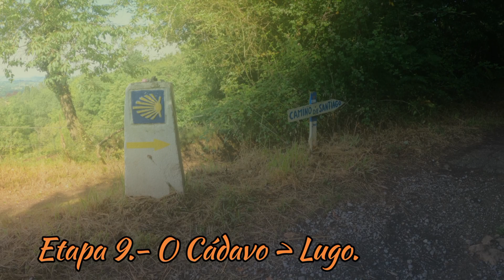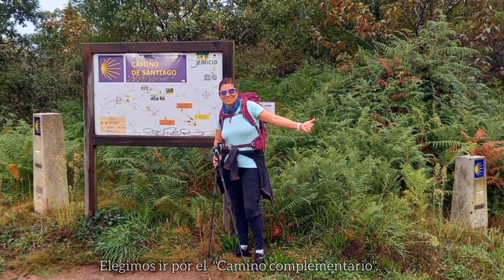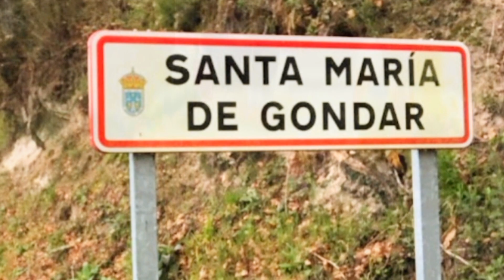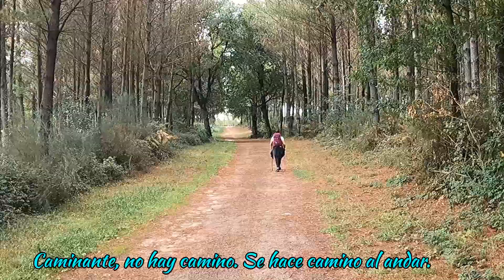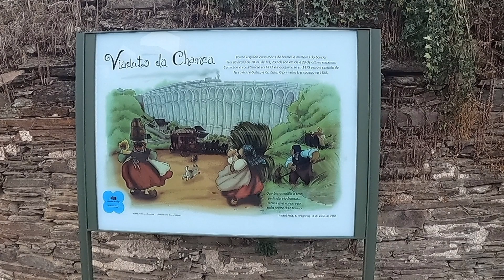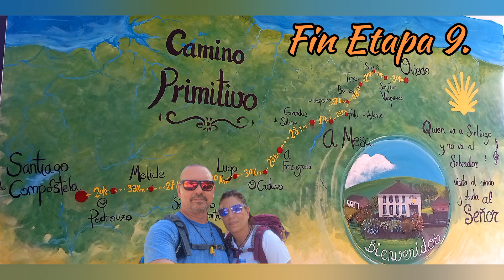Camino Primitivo. Etapa 09.- O Cádavo - Lugo.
Etapa larga pero llana y agradable, 29,5 km de recorrido. Elegimos la, ahora, variante por Vilabade para poder visitar la iglesia de Santa María de Vilabade, conocida como la "catedral de Castroverde", pero se encontraba cerrada. Hicimos un alto en Castroverde, donde nos relajamos con un café con leche. Proseguimos caminando atravesando los núcleos de Souto de Torres con su iglesia de Santo Tomé y su cruceiro, Vilar de Cas, Santa María de Gondar donde dimos cuenta de nuestras viandas. De aquí nos restaban unos trece kilómetros a Lugo. Al poco el dolor de las rodillas de Marisa se tornó más persistente, hasta el punto de tener que buscar un Fisioterapeuta en Lugo. Hemos de dar las gracias a "Fisioterapia Ronda", nos dieron un trato muy cercano y, lo principal, gracias a los cuidados recibidos pudo acabar el Camino. Cenamos en Gucho's unas hamburguesas muy sabrosas. El día al final acabó bien. Buen Camino.